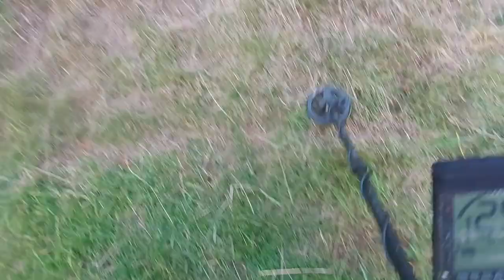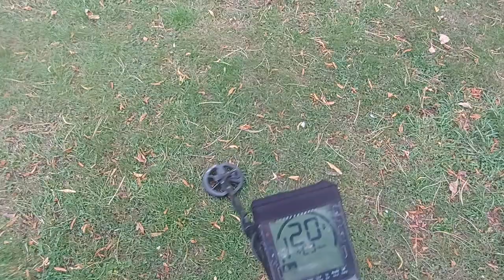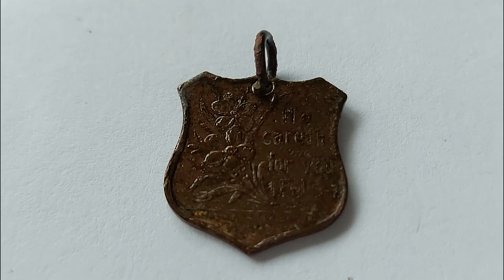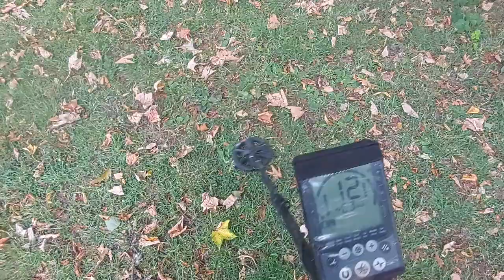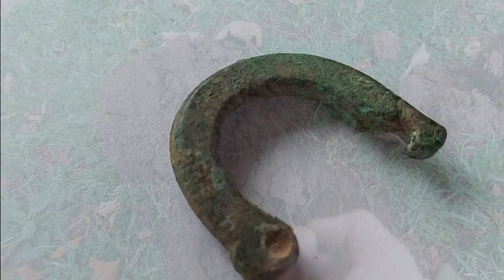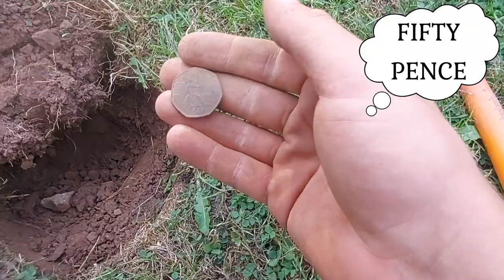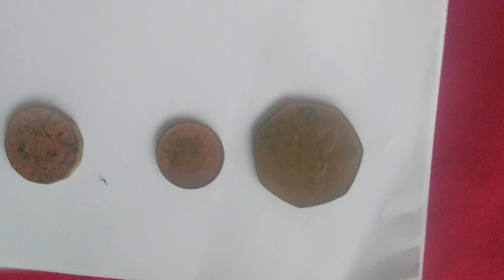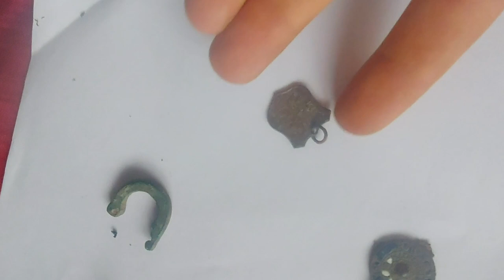Amazing founds in ground , By @SILVER_UK, Beautiful old founds , Amazing passion , SILVER SHOVEL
The video is a preview of what will be published on the channel , that is searching:
-Coins,
-Monuments,
-Treasure,
-Precious priceless metals,
-Military,
-Rubbish.

This will be done with a metal detector , on private fields , land , in water and on beaches.( Of course with the consent of the owners. UK Region. )

On daily basis I do construction work and I am looking for a treasure.
           I have been dealing with metal detector for 2 years , but I have not recorded films , during this time because I did not think what  fun I could provide to other people.
Only videos with interesting finds will be published.

Write in the comment which video you liked the most , I will be motivated to create new videos.